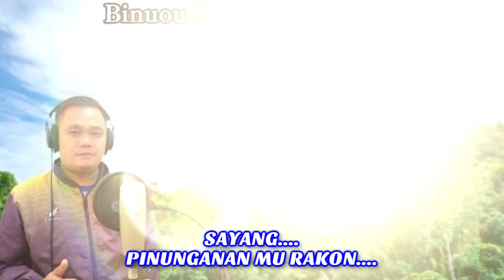LAGU MURUT TERBARU PINASINDUNG RA KUKURIT KU ~ RAILY@RAY RAIMIS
Tajuk Lagu ~ PINASINDUNG RA KUKURIT KU
Penyanyi ~ RAILY@RAY RAIMIS
Lagu & Lirik ~ ADRIN AMPALUS
Studio ~ CALVARU Production

Lagu baru PINASINDUNG RA KUKURIT KU yang di nyanyikan oleh Saudara RAILY@ RAY hasil ciptaan saya sendiri yang  dirakam di STUDIO CALVARU dan disiarkan di channel BANTAYAN SONG...Semoga anda terhibur para peminat lagu-lagu murut khususnya di SABAH, SARAWAK, INDONESIA dan juga dimanapun anda berada...Jangan lupa LIKE, COMMENT, SHARE dan SUBSCRIBE channel BANTAYAN SONG agar tidak ketinggalan lagu-lagu seterusnya...Dilarang COPYRIGHT ataupun COVER tanpa kebenaran dari pemilik asal...!!!
Semoga kita semua diberikan kesihatan,dimurahkan rezeki dan bahagia bersama keluarga tersayang...Aammiinn🤲🏻